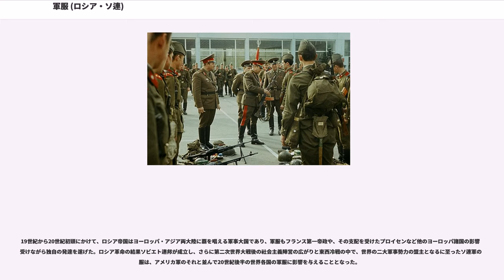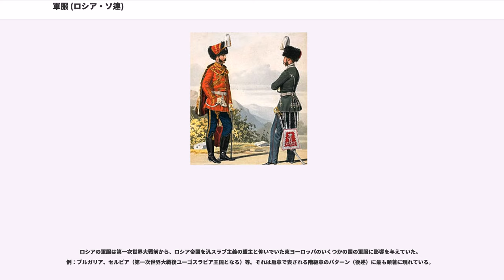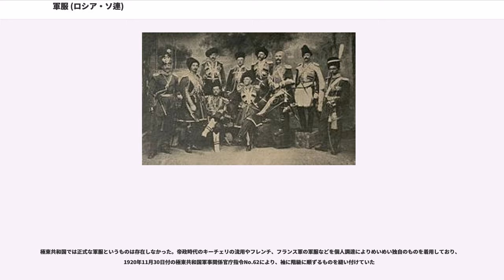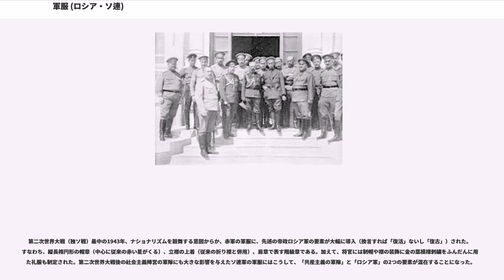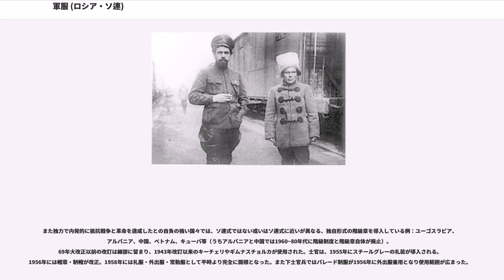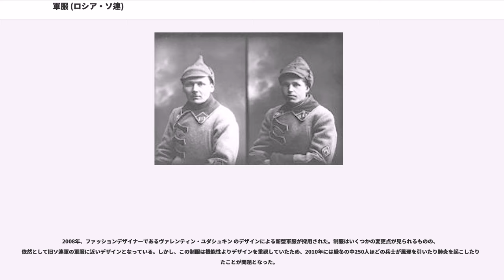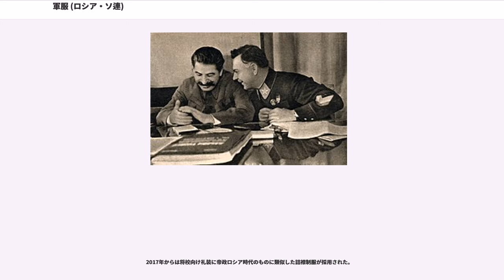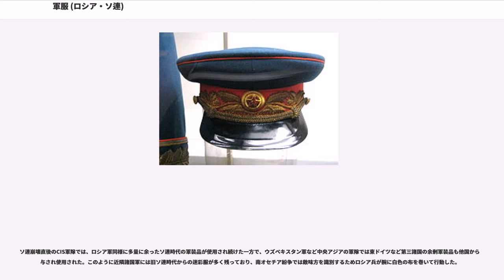軍服 (ロシア・ソ連)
ロシア・ソ連の軍服（ロシア・ソれんのぐんぷく）はロシア帝国（19世紀以降）、ソビエト連邦・ロシア連邦における軍服の特徴と歴史を扱う。また、その他国への影響についても適宜言及する。

19世紀から20世紀初頭にかけて、ロシア帝国はヨーロッパ・アジア両大陸に覇を唱える軍事大国であり、軍服もフランス第一帝政や、その支配を受けたプロイセンなど他のヨーロッパ諸国の影響を受けながら独自の発達を遂げた。ロシア革命の結果ソビエト連邦が成立し、さらに第二次世界大戦後の社会主義陣営の広がりと東西冷戦の中で、世界の二大軍事勢力の盟主となるに至ったソ連軍の軍服は、アメリカ軍のそれと並んで20世紀後半の世界各国の軍服に影響を与えることとなった。

ピョートル1世の時代に大規模な軍制刷新が図られると、新たな制服の導入も行われる事となった。ハンガリー風にするかフランス風にするかで議論が分かれたが、より西欧的なフランス1661年制式風の軍服を導入した。1702年にはドイツ式となる。1796年にはナポレオンジャケットとなるが、1802年以降プロイセン風のフロックコートとなる。1881年以降、前合わせの広いボタンレスとなるがその後徐々にボタンが復活。色は近衛騎兵を除き一貫して「ツァーリ・グリーン」あるいは「海の波」と呼ばれる深緑色で統一された。また、コサックは主にカフカス諸民族の伝統的衣装である（チェルケスカとも）を着用するが、一部では常備軍と同じ軍服を着用するところもある。

歩兵・擲弾兵・戦列歩兵共通で、鉢巻と襟には連隊色が、肩章には旅団色と師団番号が示される。連隊名に王侯の名前が付く部隊は肩章に冠とイニシャルが入る。

1907年以降、国際的潮流に合わせ全兵科共通でカーキ色シングルブレストの詰襟となる。将校は胸に2点ポケット、下士官兵はボタンなしだが、古参兵など好んで将校風の仕立てを好むものもいた。1914年10月31日、野戦肩章が制定される。

ロシアの軍服は第一次世界大戦前から、ロシア帝国を汎スラブ主義の盟主と仰いでいた東ヨーロッパのいくつかの国の軍服に影響を与えていた。例：ブルガリア、セルビア（第一次世界大戦後ユーゴスラビア王国となる）等。それは肩章で表される階級章のパターン（後述）に最も顕著に現れている。
だが当のロシア国内では第一次大戦中にロシア革命が発生、その結果誕生したソビエト連邦の労農赤軍（1946年に「ソビエト軍」と改称）では、軍服のデザインにおいて旧体制のイメージにつながる要素の一新が図られた。すなわち、縦長の楕円形の帽章にかわって、共産主義を象徴する赤い星に金色の鎌とハンマーを組み合わせた帽章、上着は立襟にかわって折襟、階級章は肩章にかわって襟章（台布は一部の兵科を除き陸軍は赤、空軍は空色）が用いられるようになった。一方海軍は兵・下士官は世界共通の水兵服、将校は立襟の上着、階級は袖章（金色の横線の数）で表した。多少の変更を含みながら1943年までこのパターンは続き、また各国の共産党指揮下の武装組織（中国の紅軍やユーゴスラビアのパルチザン、国家の軍隊としてはモンゴル人民共和国）の軍服にも影響を与えた。

革命後の赤軍は、しばらくは階級徽章一切を取り外した帝政期の軍服や鹵獲した海外干渉軍の被服を使用した。中でも英軍戦闘服は好まれ、それを模倣したもの（ジョン・フレンチから「と呼称されていた）も多く作られた。1918年の4月に帽章が制定され、1919年の革命軍事評議会第116号指令にてシェレム（ブロードのヘルメットの意、俗称ブジョノフカ、セミョーン・ブジョーンヌイに由来する）と呼ばれる帽子とルバーハ（ギムナスチョルカ）、カフタン（外套、のち帝政期呼称のシネーリに戻す）が制定された。ルバーハは詰襟で、正面合わせには騎兵の肋骨服のような装飾が配され、階級に相当する役職章を袖に示した。帽章と肋骨は兵科によって塗り分けられていた。歩兵は赤、工兵は黒、砲兵は橙、航空兵は水色、騎兵は青、国境警備隊は緑である。1922年に量産化のため折襟に変更などの改正がなされたが、鮮やかな襟の装飾は現代戦では不適当であるとのことから、1924年にフレンチ型に変更された。しかしブジョノフカはのちのピロートカに取って代わられるまで長らく使用され、冬戦争でもブジョノフカを使用していた兵士がいた事が鹵獲品から確認できる。

極東共和国では正式な軍服というものは存在しなかった。帝政時代のキーチェリの流用やフレンチ、フランス軍の軍服などを個人調...